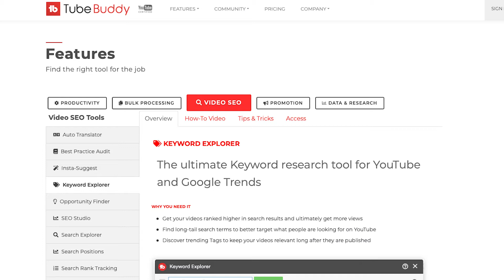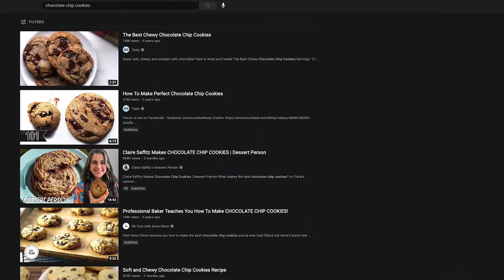Could YouTube Be the Secret to Getting More Traffic to Your Offer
Did you loose sight of organic traffic for your small business? I mean when it came down to organic traffic vs. paid traffic, a lot of small business owners choose the paid traffic route. They knew that if they spent a certain amount on ads they could get a certain amount back in ROI.

BUT that all changed with the biggest shift in the online world... Facebook Ads. With the iOS 14 update, business owners can no longer track people the way they used to. Which means we need to get back to organic traffic. With that said, could YouTube be the secret to getting MORE traffic to your offer?

00:00- Intro
3:14- "Pull Mentality"
3:35- Why YouTube?
5:24- Taking the Viewer off YouTube and to Your Offer
7:34- How to Get Started using Organic Traffic on YouTube
11:17- Utilize YouTube Optimization
13:30- Create Binge Worthy Content

📺 FREE TRAINING on how to create a binge worthy YouTube channel
🎥 All the equipment I use for my YouTube videos: